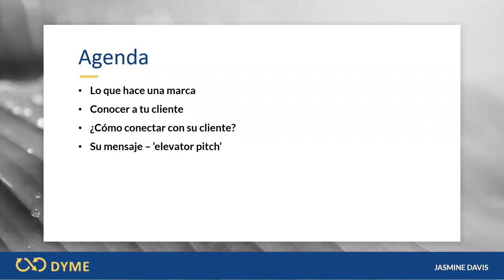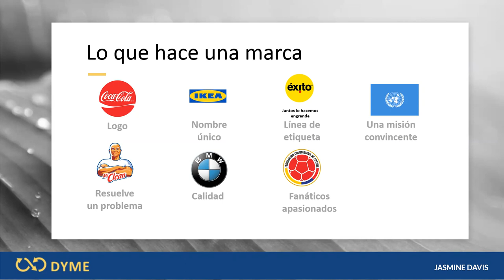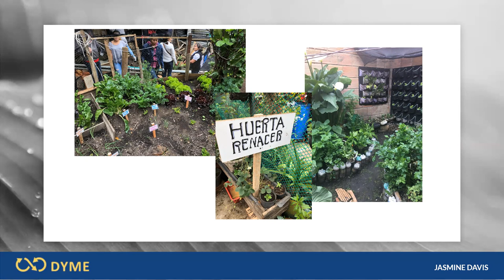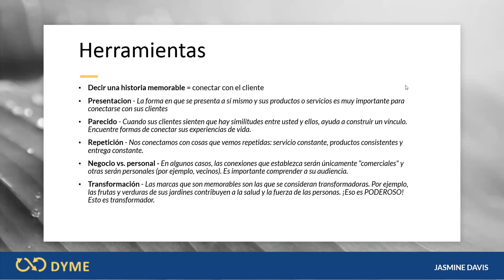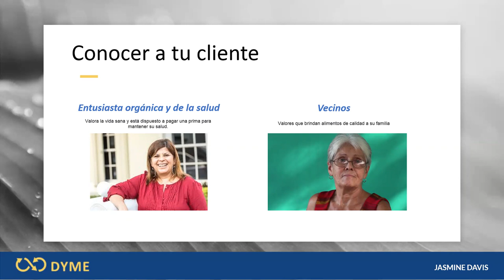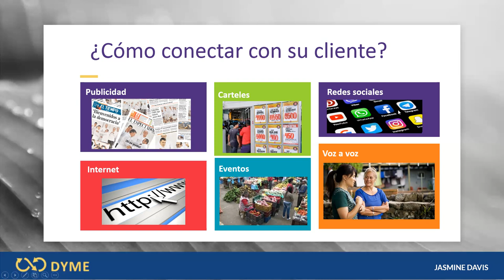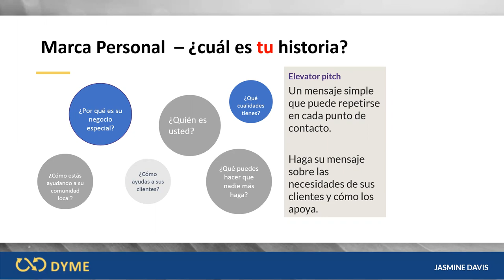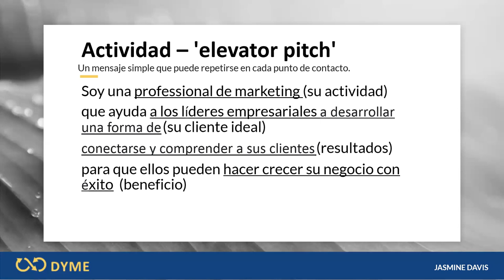DYME Institute: Marketing Yourself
Jasmine Davis, introduces to principles of marketing and explains how you can create your own brand.  This presentation is part of our training trainers work that we are doing with the Jardin Botanico.  The DYME Institute is working with them to improve the livelihoods and incomes of urban poor in and around Bogota, Colombia.  We were unable to travel in person, so we did the workshops online.

We are training 32 trainers that work with over 500 families who are growing food to supplement their nutritional needs and they sell the surplus to earn much needed income.  We are providing them with entrepreneurial skill development and basic business skills.